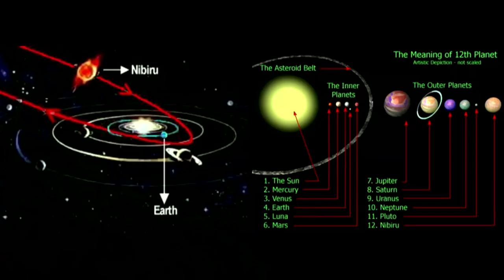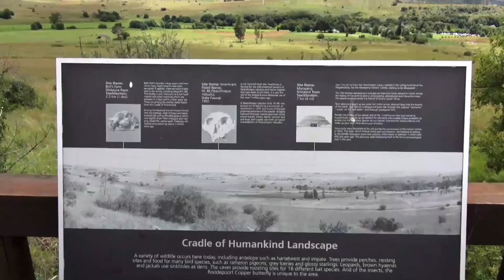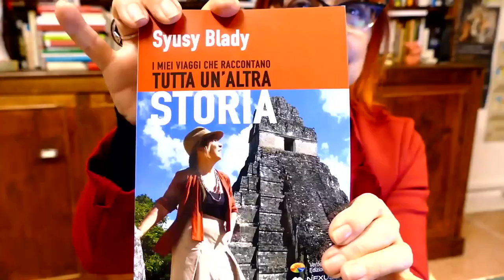Trailer del documentario "Tutta un'altra storia" di Syusy Blady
Avete mai pensato che tra Creazionismo ed Evoluzionismo ci potrebbe essere una terza via? Quella che prende in considerazione l’intervento esterno da parte di esseri evoluti con validi motivi per creare questo ibrido, l’uomo, tra animale e scintilla divina. Questa sorprendentemente è la risposta alla nostra domanda "Da dove veniamo?", che ci viene da un mito antico sumero che io prendo in considerazione nel mio libro edito dalla Uno editori "La dea che creò l’uomo" Questo filmato che trovate su Vimeo al racconta il mio viaggio in Sud Africa nella culla dell'umanità alla ricerca della verità. Ecco il trailer, buona visione.

Syusy Blady

► In versione e-book
► L'Audiolibro della Dea che creò l'uomo